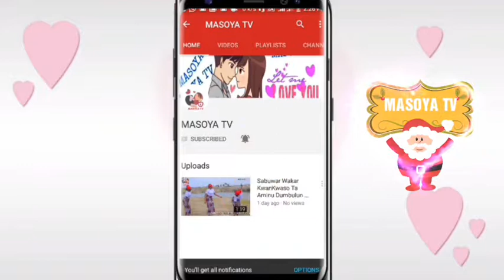Adam A Zango Ft Hannatu Bashir Sabuwar Waka Mai Zafin 2019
MASOYA'TV AIKI BABU KAMA HANUN YARO

Samun Sabbin Shirye Shiryen Mu Masu Kayatarwa Yanzu Garzayo A Wannan Kafa Ta
Gidan Talabijin Na HIKAYA'TV